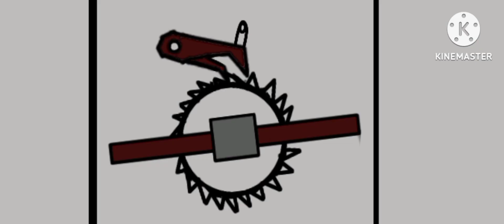LEVIATHAN PART 3/5 a.k.a ALIEN IN THE DEPTH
มนุษย์ได้สร้างสถานีไว้ทำงานและอยู่อาศัยขึ้นมาแต่ในการทำงานได้สมาชิก 2 คนในกลุ่มเสียชีวิตอย่างไม่ทราบสาเหตุว่าเกิดอะไรขึ้นกับทั้ง 2 คนนั้นและเหตุการณ์ยิ่งแปลกมากขึ้นเรื่อยๆและพวกเขาก็ได้รู้ว่าสาเหตุทั้งหมดเป็นฝีมือจากสิ่งมีชีวิตสุดแปลกรูปร่างคล้ายกับปลากระเบนสีเหลืองขนาดใหญ่ที่ต้องการณ์จับตัว William vollin ไปเป็นพ่อพันธุ์ทุกคนจึงต้องร่วมมือกันเพื่อหาทางหยุดยั้งเรื่องนี้และช่วย William ให้ได้และในขณะเดียวกันพวกเขาต้องหาทางฆ่าเหล่าเอเลี่ยนเหล่านั้นและหนีออกมาจากสถานีนรกก่อนที่ทุกคนจะถูกเหล่าเอเลี่ยนขย้ำจนไม่เหลือซาก